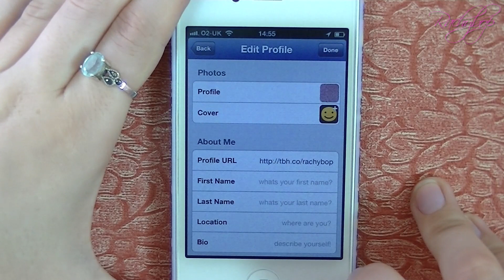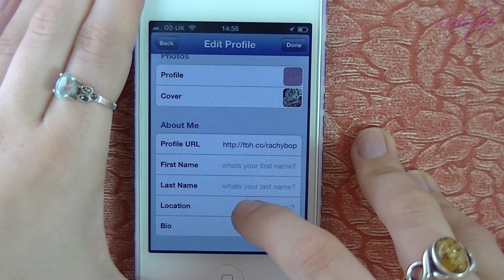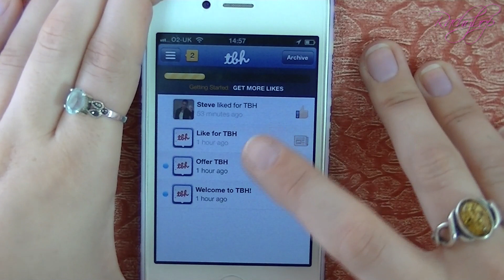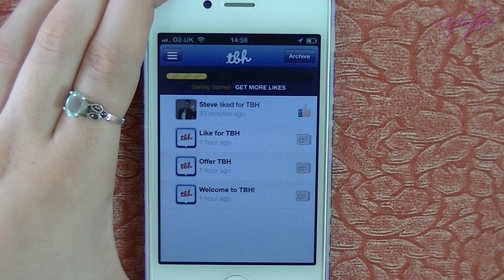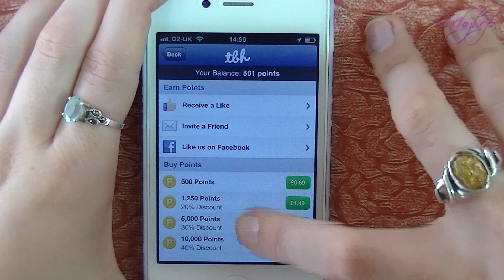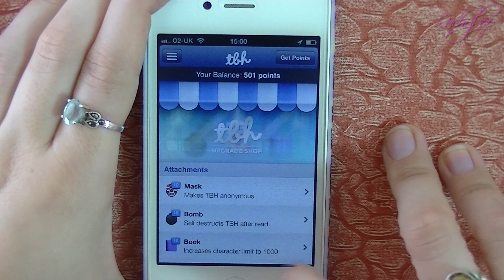TBH APP REVIEW!!!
Xbox gamertag: Avenging Soup

Add me on Game Center: Rachybopjelly

Thanks to Kevin McLeod for the music.